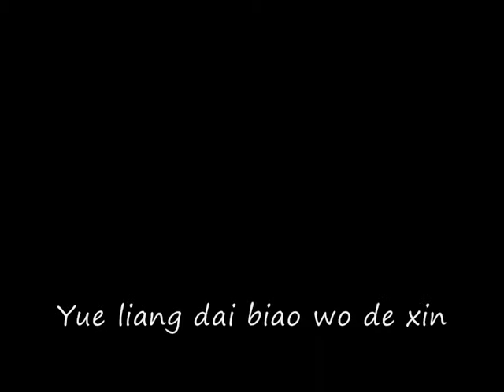Ultimate karaoke singing in Kontiolahti Cowshed 2011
Yue liang dai biao wo de xin performed by Juergen Brennen-Huegel